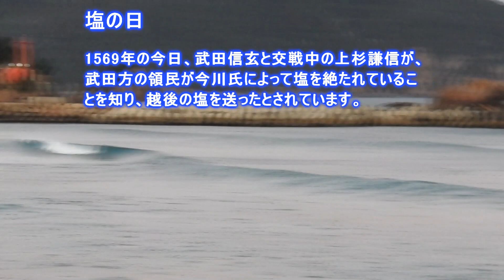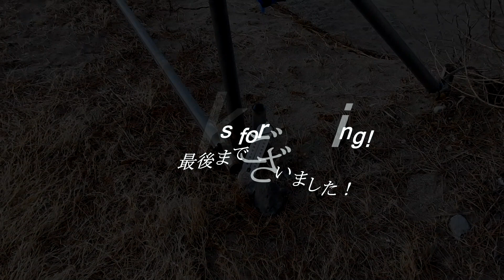「塩の日」の朝 オフショアで待てば面の奇麗な波が割れる小寒の日本海 230111 ~サーフモンキーTV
「塩の日」の朝、7時15分頃の日本海は気温1℃、セット間長めで待てば面の奇麗な波がブレイク。天気予報では午前中、南～南南東風4～2ｍ、午後から南西～西北西～南風1～2mで、北東のウネリが何とか残りそうです☝️